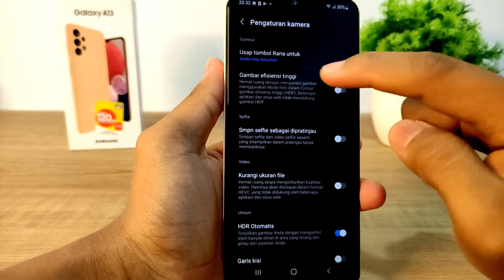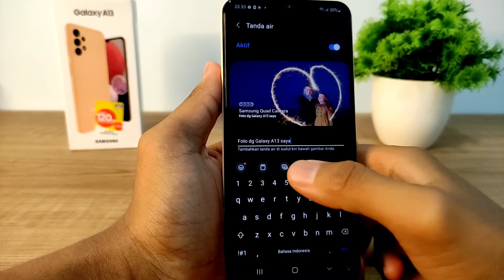Cara Mengaktifkan Watermark Kamera HP Samsung A13, A23, A33, M13, M23 & Samsung Lainnya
Video tentang mengaktifkan atau menampilkan watermark kamera HP Samsung A13, A23, A33, A53, A73, M13, M23, M33 dan Samsung M53.